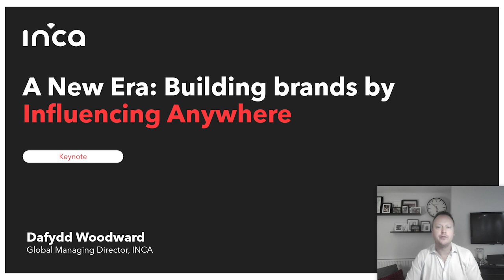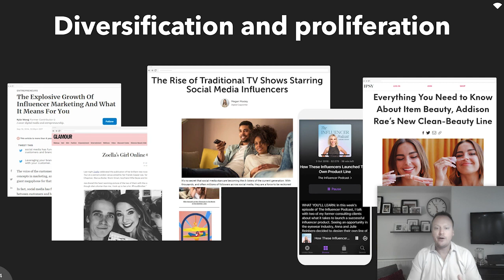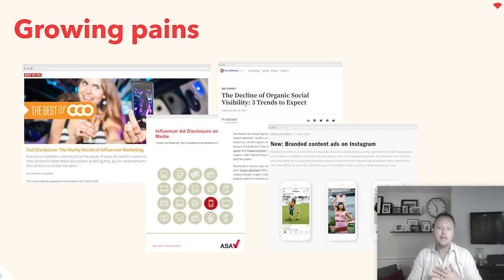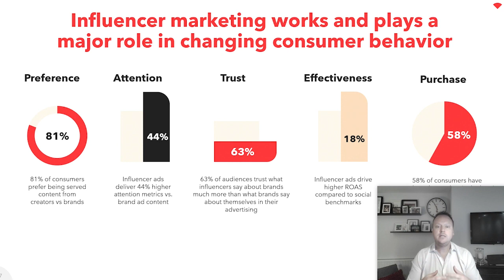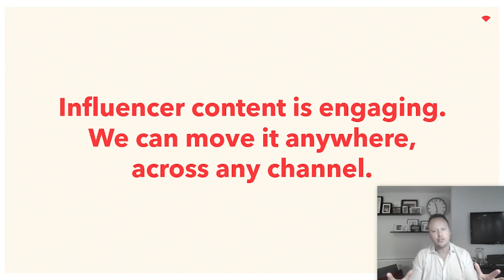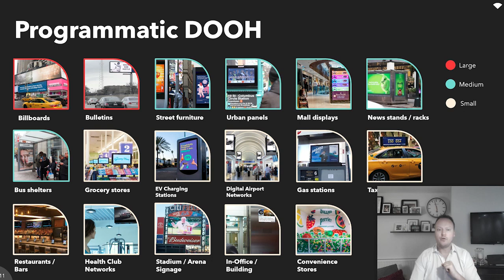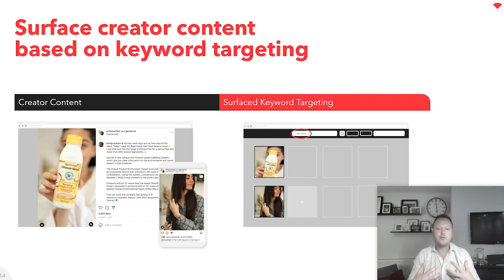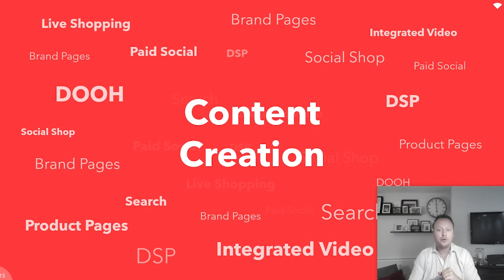Dafydd Woodward, Global Managing Director, INCA at IMPACTDigitalInfluencer Conference 2022.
Dafydd Woodward, Global Managing Director, INCA delivers Keynote Address on "A New Era: Building Brands By Influencing Anywhere" at IMPACTDigitalInfluencer Conference 2022.